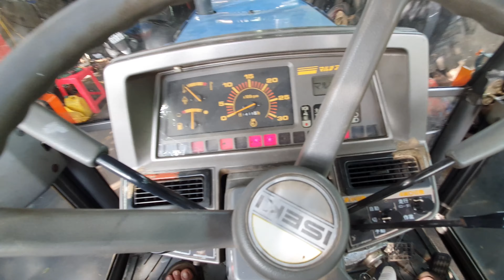Máy cày chuẩn bãi Kubota l1 315 (đã bán) và Iseki máy lạnh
MÁY cày CABIN ĐIỀU HÒA | Máy cày Nhật Bản

Toàn máy kubota yanmar chất các bác nhanh tay đặt hàng số lượng có hạn.
Một loạt máy cày mới về | Máy cày Nhật Bản

Bác nào có nhu cầu sửa máy, mua máy, mua phụ tùng thì alo cho em!

Chúc các bác một ngày vui vẻ! các bác xem cho vui nha!!!

Đc: Máy nông nghiệp Thành Thuận, QL12B 480, Yên Nhân, Yên Mô, Ninh Bình, Việt Nam